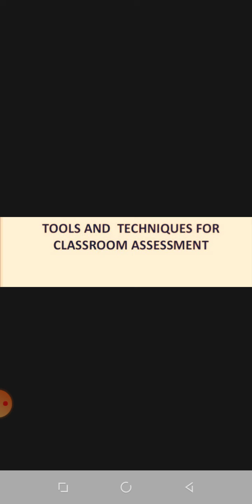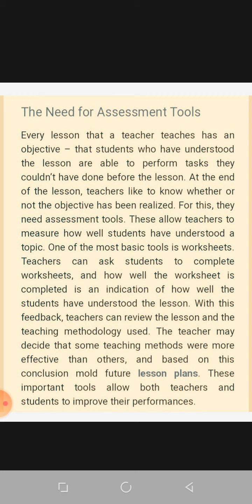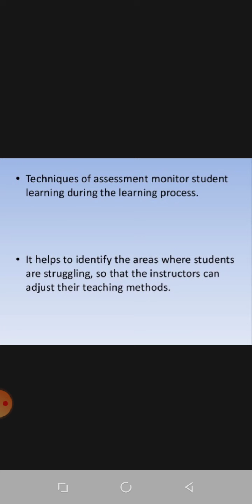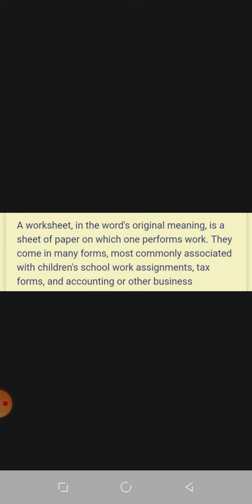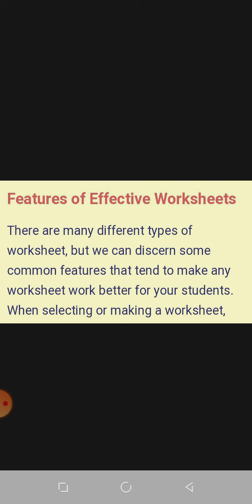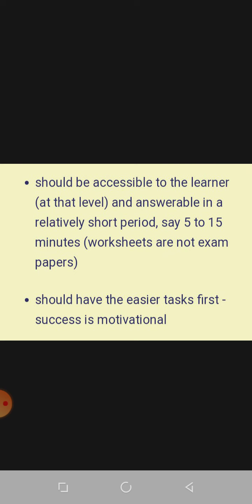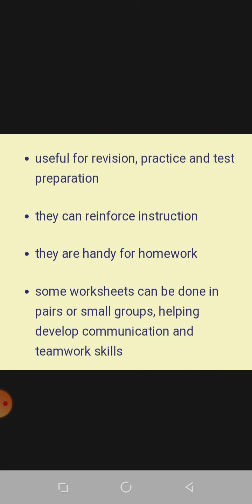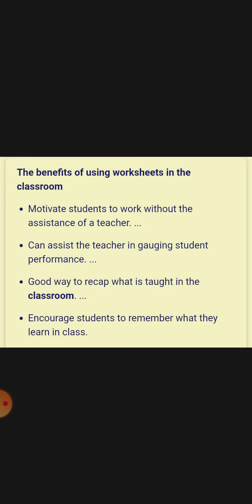Work sheets (B.Ed 2nd sem) Anita Sharma